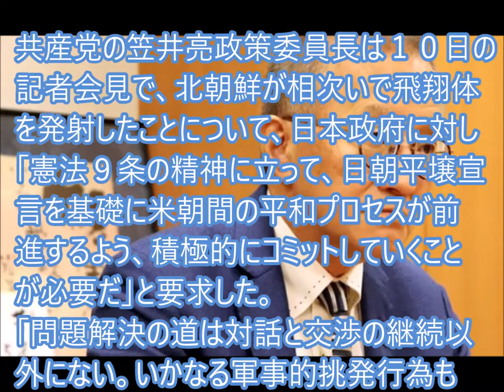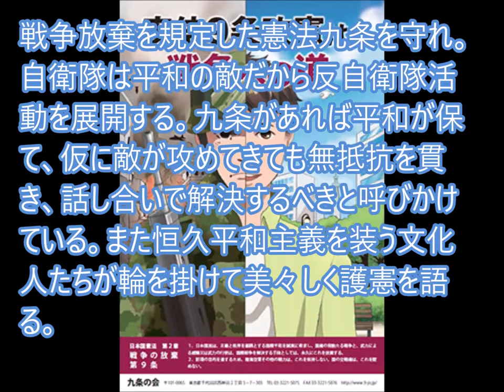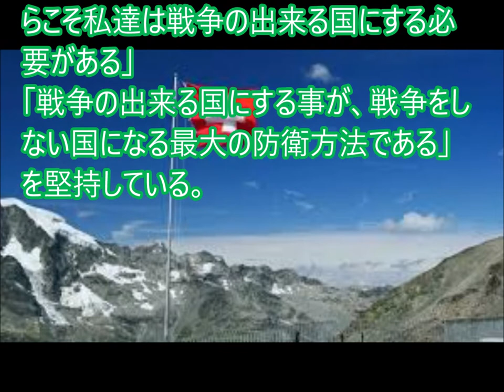護憲派を装う欺瞞団体や平和詭弁者に憲法九条は宗教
共産党の笠井亮政策委員長は北朝鮮のミサイル発射に関連、記者会見で「問題解決の道は対話と交渉の継続以外にない。いかなる軍事的挑発行為も厳しく自制すべきだ」と毎度の持論。平和論者も憲法九条護持は宗教のように…